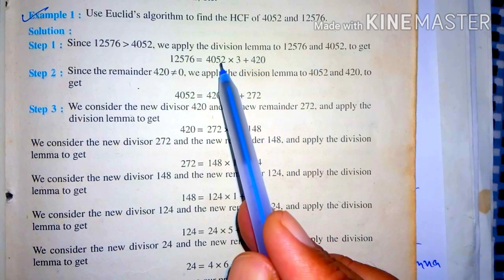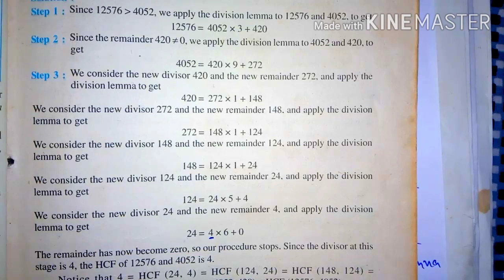Class 10 maths, Euclid's division lemma, Euclid's division Algorithm,HCF of two positive integers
IX Class Sample Paper

X Maths.

Hi I am Virendra Bhardwaj Welcome you in my youtube channel VK Education and Information.

About mensuration .

About trigonometry.